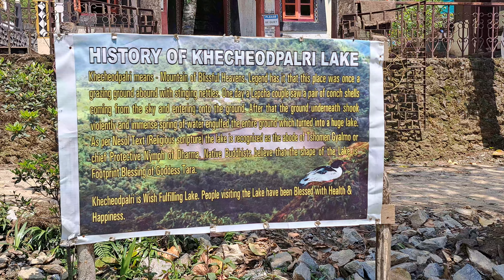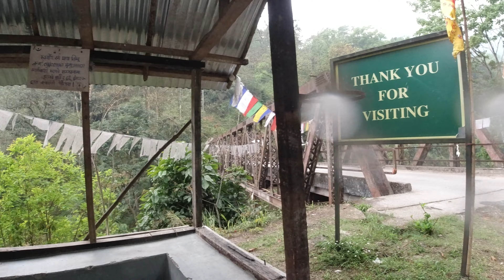PELLING THE BEAUTY OF LAND II HALDIA TO PELLING DAY - 4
Best K2 views from pelling , and many other places that will make u feel amazing.